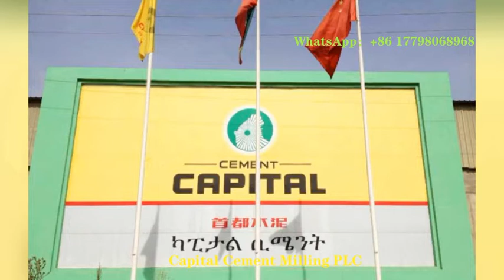Pingle Group Global Branch in Kenya, Zambia, India and Brazil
PINGLE welcome you to visit my global branch! We specialize in flour mill machine for nearly 30 years, with the strength of wheat and maize milling machine(10-1000T/24H), with good quality and pretty competitive price.